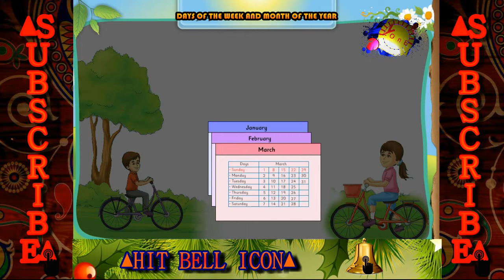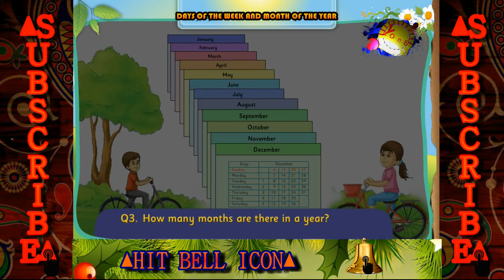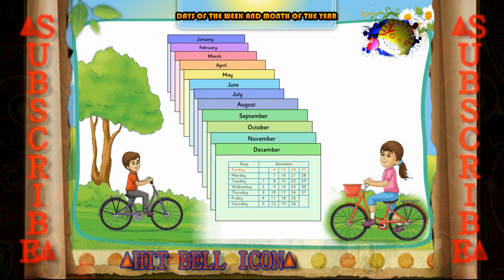DAY OF THE WEEK AND MONTH OF YEAR POEM FOR KIDS NEW